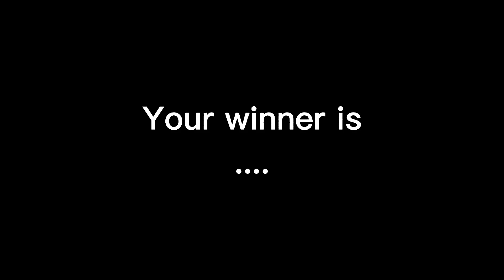SeahawksProdBracket Results!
Congrats Duffy hmu on dc for your prize